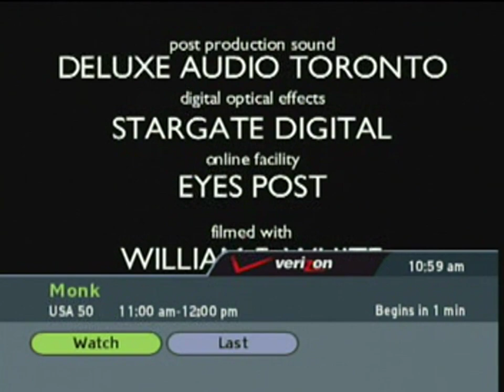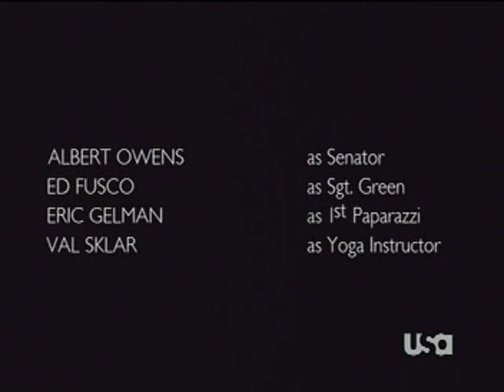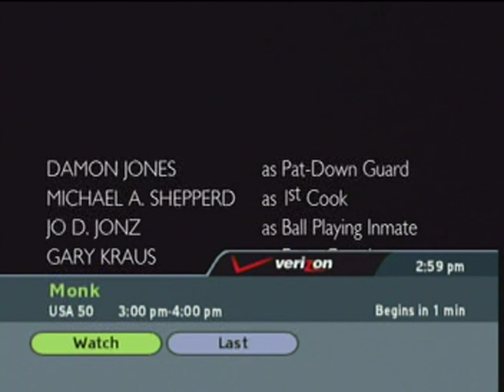USA Network split-screen credits [May 27, 2007 - part 1]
Aired during a Monk marathon.